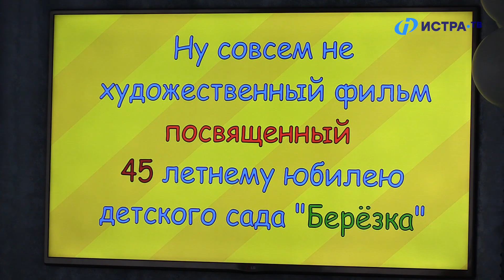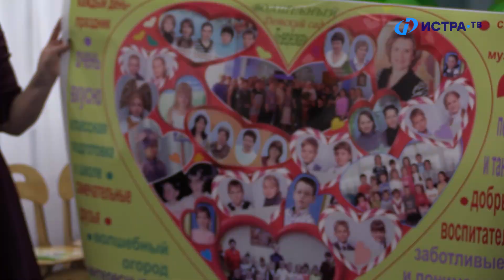Назад в детство